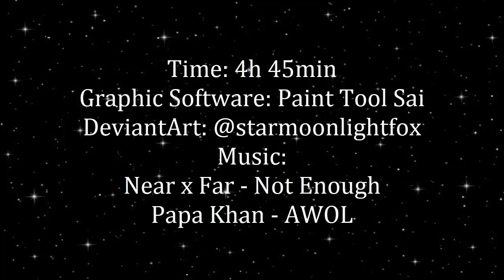💜Aithne Carrie💜||【MLP SPEEDPAINT】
Base by @QDarkselis  ùwú💕

Yo this is my the most complicated OC omg it was pain
But I love her
My sassy bish
My Aithne Carrie

Art status & all the important information you can find here qvq
Before you ask - only commissions are open rn 🥰
I'm also doing things from the to do list~
Link in carrd.co in bio💗
✨Aithne Carrie✨

Date:
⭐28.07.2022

⭐Characters⭐
Aithne Carrie belongs to me

💚DeviantArt: starmoonlightfox
💛RedBubble: MoonyFoxy
💜Amino: Star Moonlight Fox